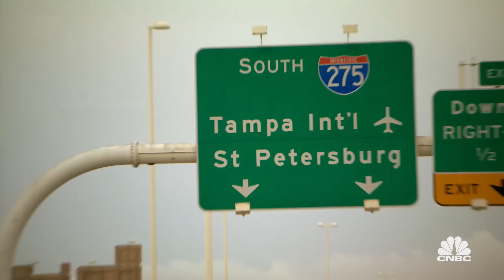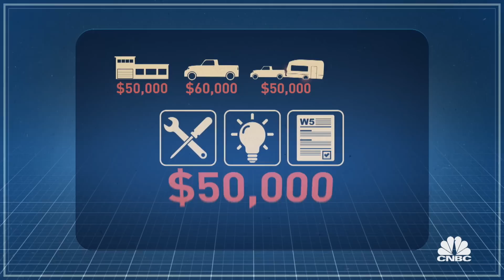Worldwide Trailers Extended Sneak Peek | The Profit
A trailer business in Tampa, FL specializing in food concessions is being driven into the ground by two owners in a toxic partnership who compete for control. The business itself is also divided with the owners located 260 miles from where the product is manufactured, creating inefficiency across the board. Can Marcus Lemonis bring these owners and the two sides of the business together?

Tuesday 10p & 1a ET on CNBC

Join Marcus Lemonis after the show on Twitter as he answers your questions - just use AskTheProfit.